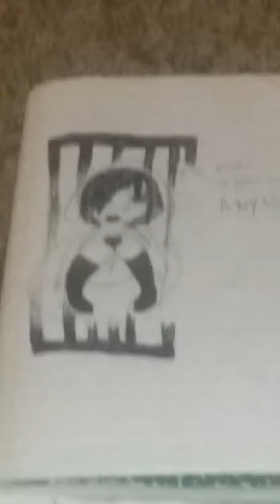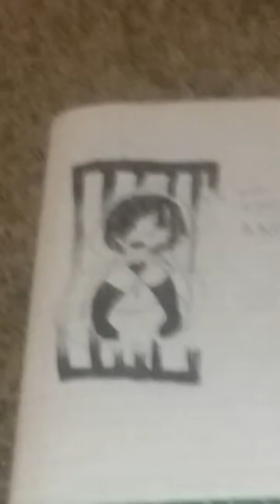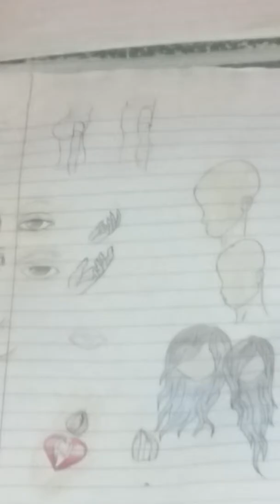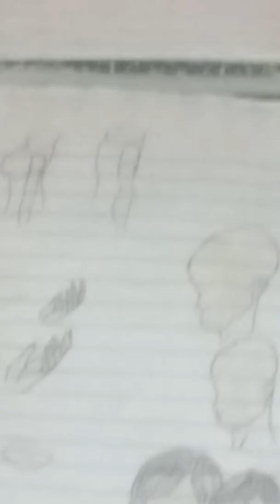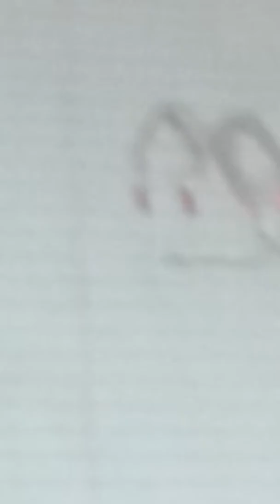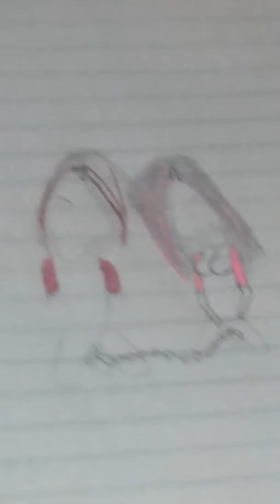Art vlog 2: Art inventory continued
The continuation of last week's upload. Next week's video will be a redraw of one of my old sketches sketches.